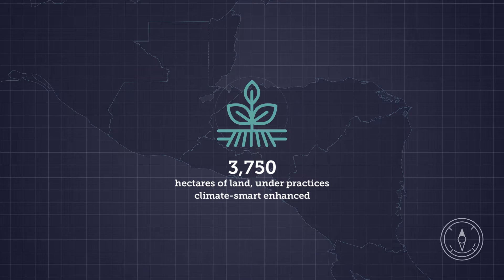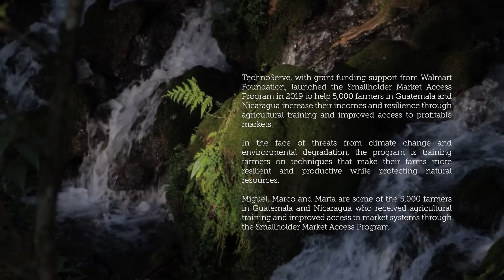Smallholder Market Access Program: Regenerative Agriculture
The Smallholder Market Access Program, a partnership between the Walmart Foundation and TechnoServe, is helping farmers adopt regenerative agricultural practices to make their farms more profitable and resilient while protecting the environment.